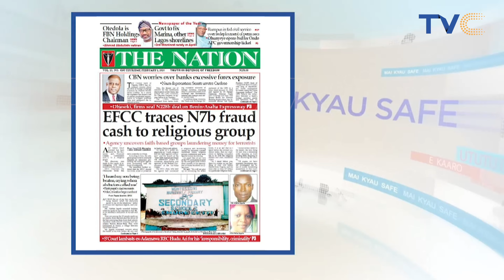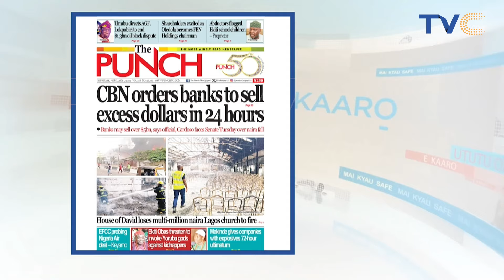"Where Was Jesus When Your Church Caught Fire?" Passersby Mock Pastor Sola Osunmakinde.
A popular church which is known as Household of David Church at Adeniyi Jones Street, Ikeja Lagos was on Wednesday morning gutted by fire. This was confirmed in a video shared by an X user, Olúwadámilọlá, showing the moment the worship center was destroyed by fire. SaharaReporters has yet to ascertain the cause of the fire or the extent of the damage it caused.

The National Emergency Management Agency Southwest PRO, Ibrahim Farinloye has not responded to a message sent to him for his reaction to the incident as of the time of this report.

This incident came a week after the National Emergency Management Agency (NEMA) confirmed that about 6,700 traders, 450 shops, 30 offices, two hotels, and five restaurants were affected by a fire incident that occurred at the Mandalas building on the Lagos Island, Lagos State.